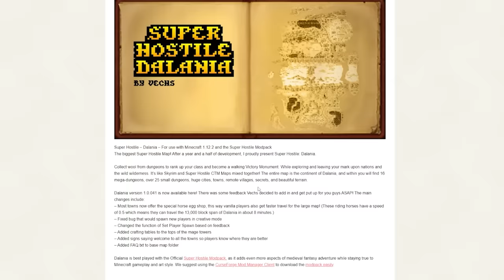Super Hostile, the best way to play Minecraft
Minecraft Super Hostile is a collection of CTM Maps made by Vechs. They all feature a set themed area containing difficult dungeons which hold 16 colored wool. The maps are won by completing the Victory Monument, a monument where you have to place all 16 wool and the 3 mineral blocks (iron, gold and diamond) on it. In Early 2016, Vechs created Super Hostile Online, a massive multiplayer server that regularly features new dungeons and a dynamic environment.

Editors:
LacedEdits
Kippesoep001